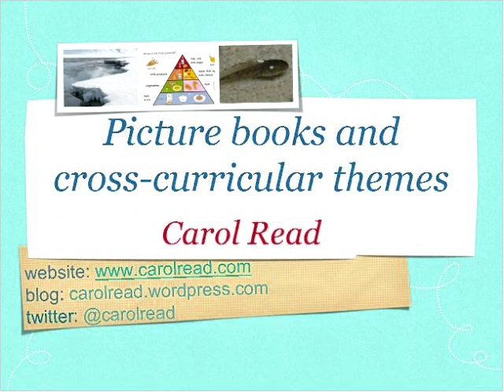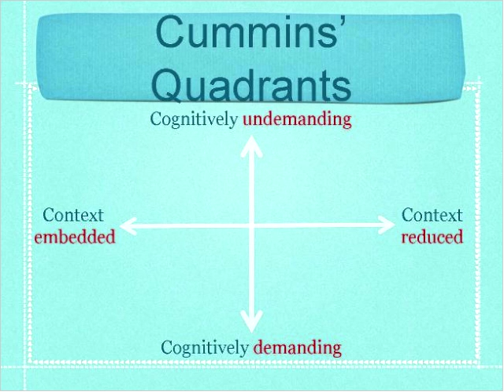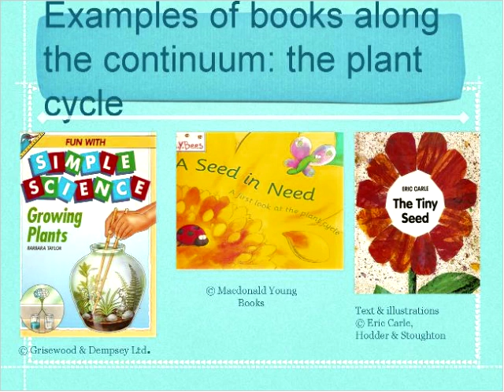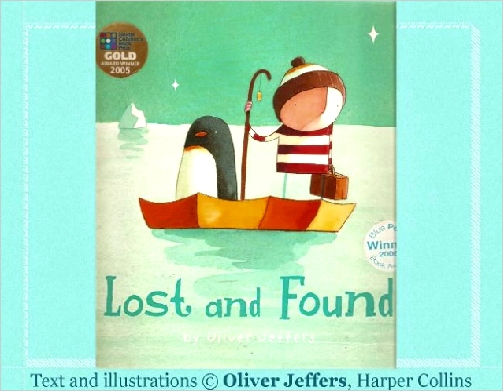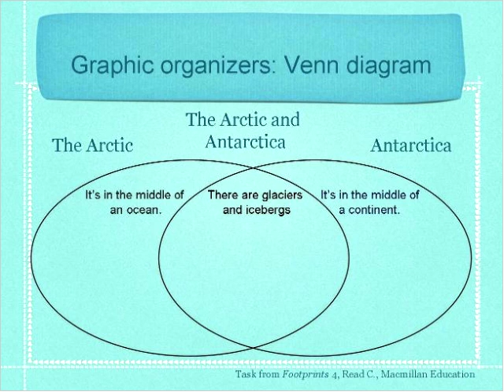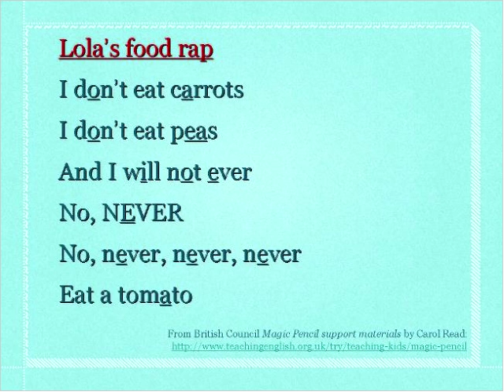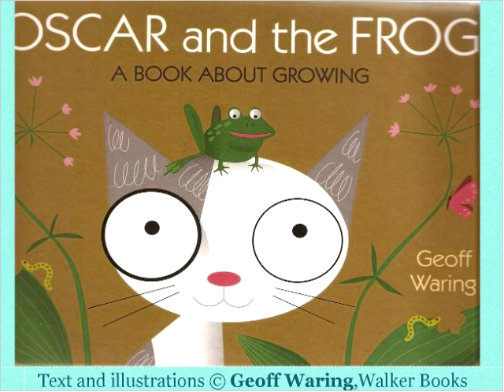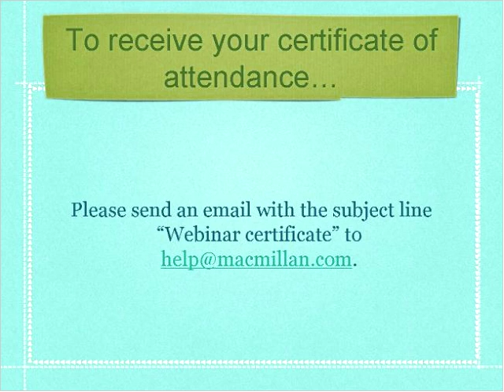Carol Read: Picture Books & Cross Curricular Themes